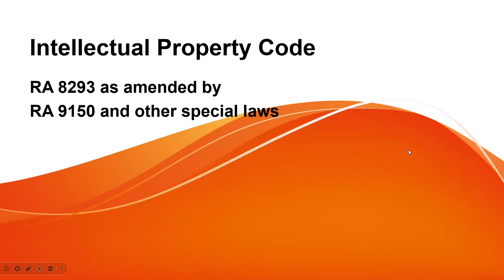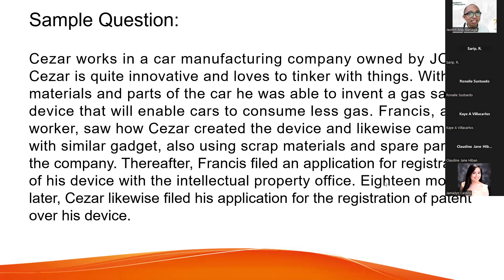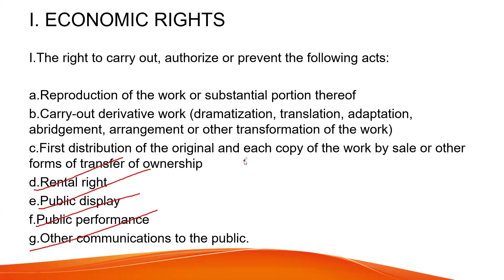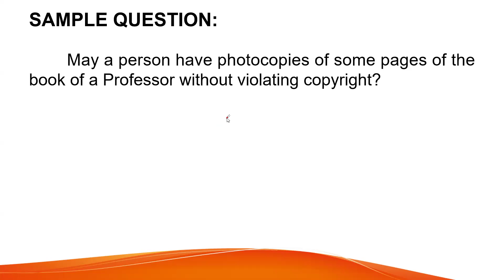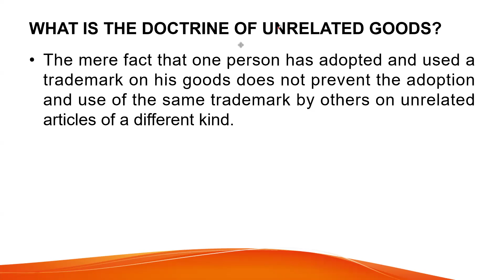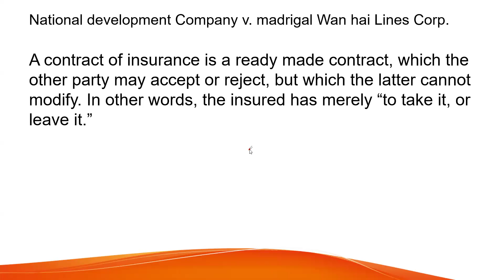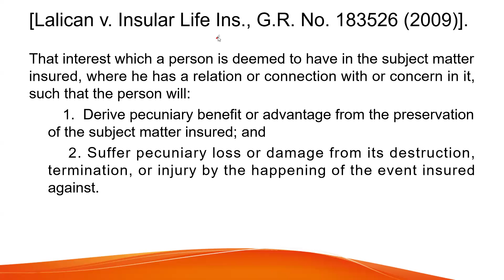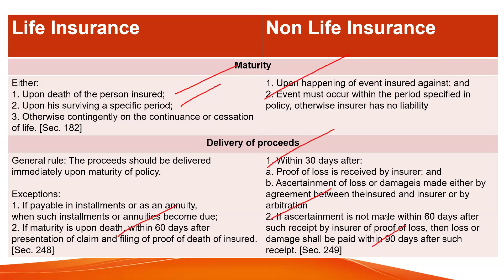Intellectual Property Law, Insurance Law - August 4, 2024